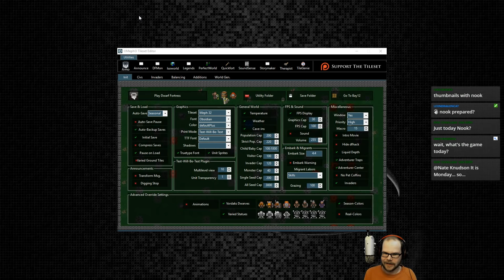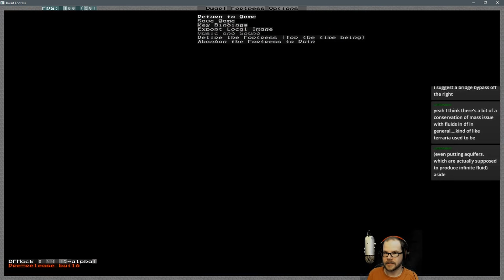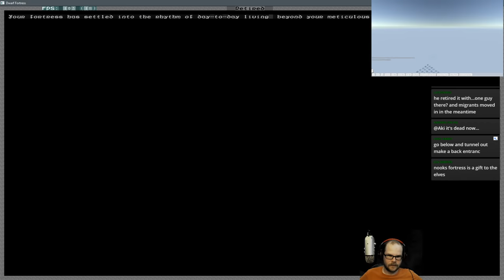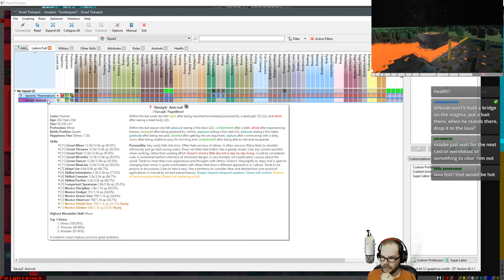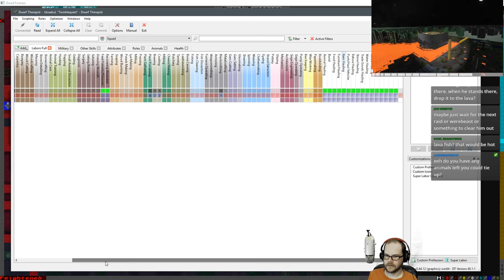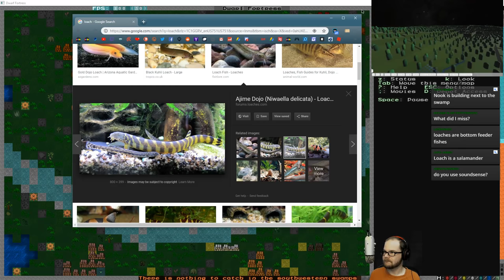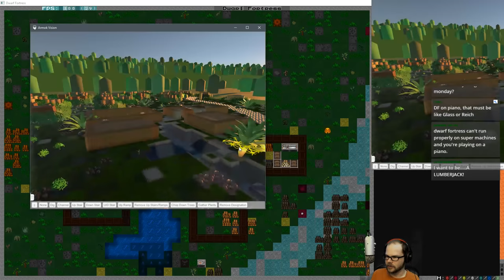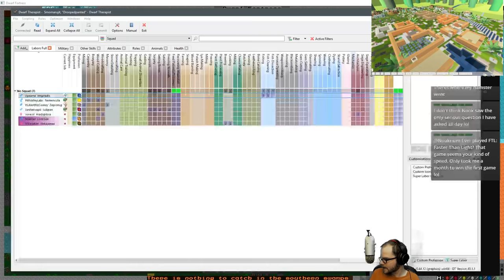Dwarf Fortress: Volcano Eruption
Streaming Schedule:
Every Monday & Friday starting at 1pm ET